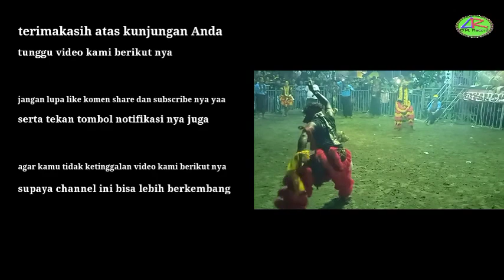MAYANGKORO ORIGINAL bujang ganong dan Bantengan galak poll